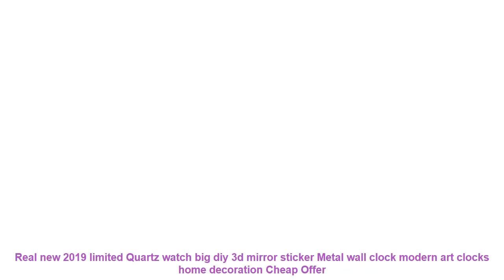Real new 2019 limited Quartz watch big diy 3d mirror sticker Metal wal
Real new 2019 limited Quartz watch big diy 3d mirror sticker Metal wall clock modern art clocks home decoration Cheap Price

Review Real new 2019 limited Quartz watch big diy 3d mirror sticker Metal wall clock modern art clocks home decoration with Free Worldwide Shipping!